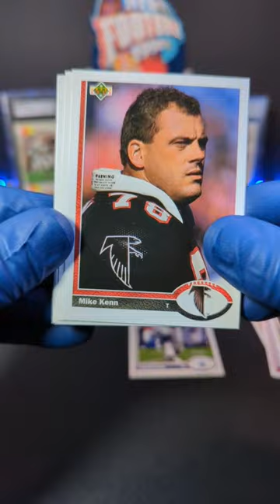1991 UpperDeck Football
Today we have some 1991 UpperDeck Football Cards pack opening. Let's see what we get ! Who would you be hoping for if you opened up this pack?